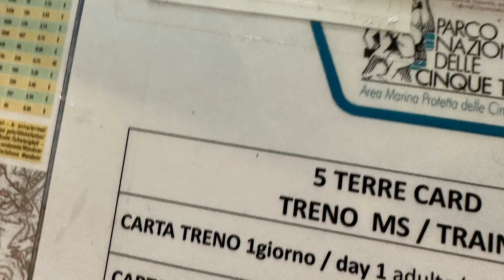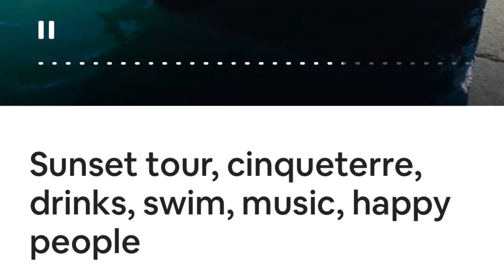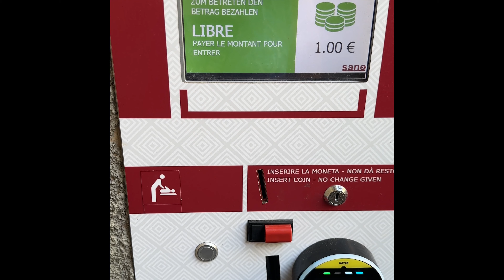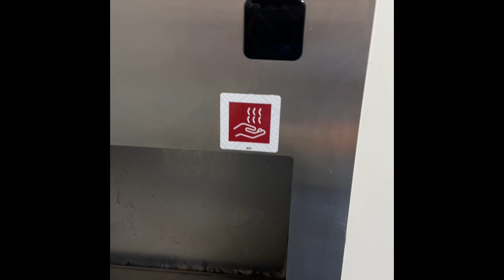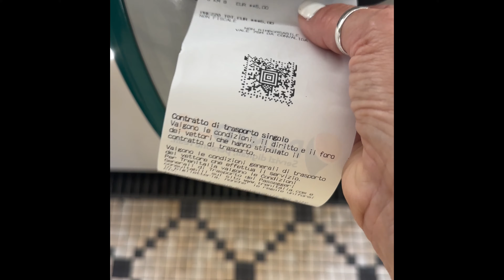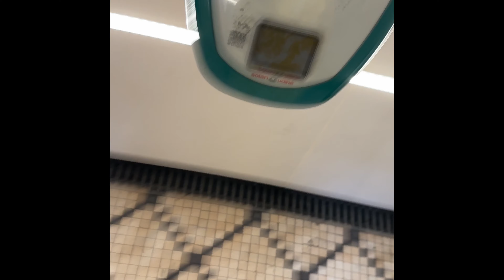Rome & Cinque Terre 2023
September 8, 2023 we were taking off from Chicago O'Hare flying to Rome on Swiss Air via Zurich, Switzerland...Until we hit a bird strike and were delayed, thankfully just before we took off! We had to spend the night in Chicago, and they put us on a flight the next day, on Lufthansa, via Munich, Germany. We lost a day and a  night of our 2-week vacation but we made the best of it! This video is the first installment of 3 videos, showcasing this fabulous country, Italy! Grazie! Linda and Philip